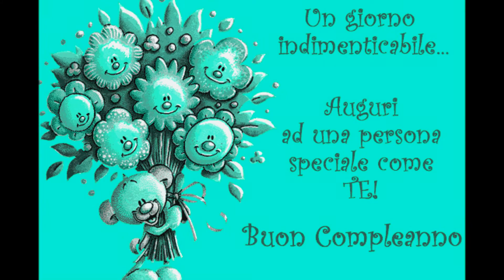AUGURI SIMONA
BUON COMPLEANNO BAMBINA